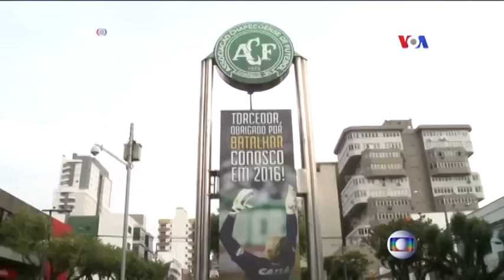Հետաքննություն է սկսվել բրազիլական ֆուտբոլային թիմը փոխադրող ինքնաթիռի աղետի հետ կապված